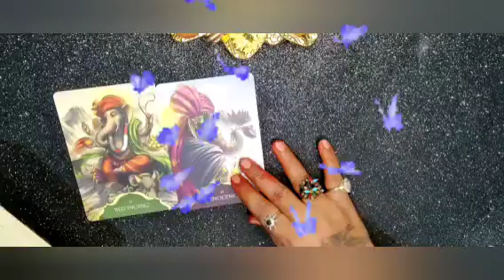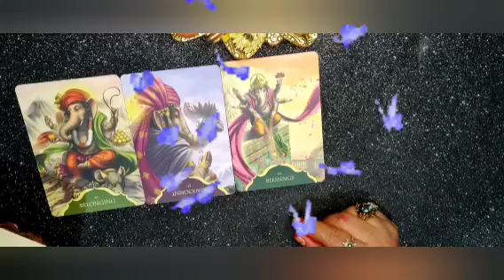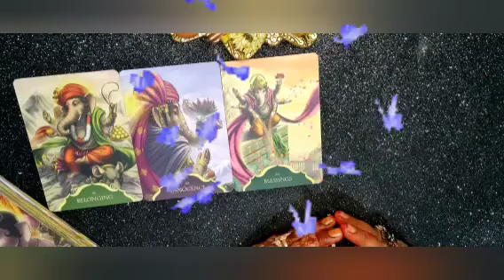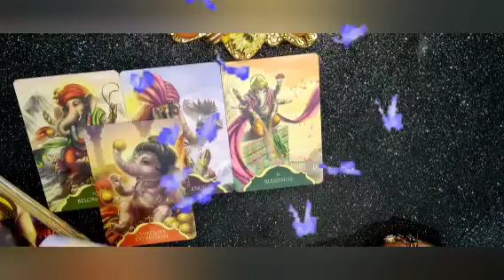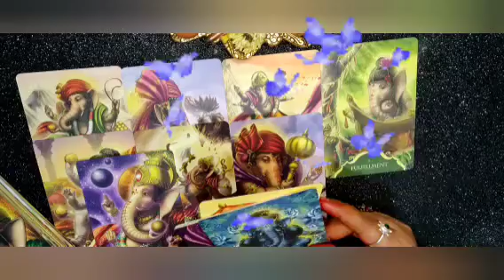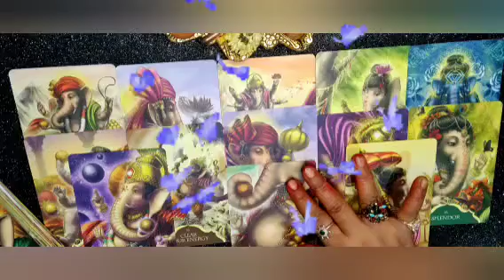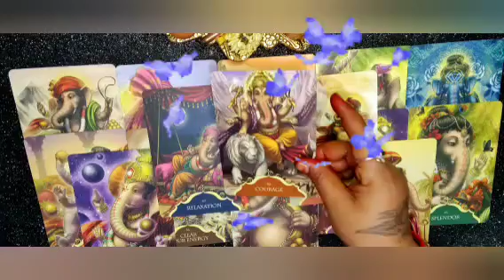ಸಂಕಷ್ಟಹರ ಚತುರ್ಥಿಯ ಶ್ರೀಗಣೇಶನ ಸಂದೇಶ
ನಮಸ್ತೆ ಎಲ್ಲರಿಗೂ ಜಸ್ಟ್ ಎಂಟರ್ಟೈನ್ಮೆಂಟ್ ಪರ್ಪಸ್ ಇದೊಂದು ಜನರಲ್ರೀಡಿಂಗ್  ಎಲ್ಲರಿಗೂ ಅನ್ವಯಿಸುವುದಿಲ್ಲ ನಿಮಗೆ ಇಷ್ಟ ಆದ್ರೆ ತಗೊಳ್ಳಿ ಇಲ್ಲ ಅಂದ್ರೆ ಬಿಟ್ಟುಬಿಡಿ ನಿಮ್ಮ ಜೀವನದ ನಿರ್ಧಾರ ನೀವೇ ನಿರ್ಧರಿಸಿ ನಿಮಗೆ ಇಷ್ಟ ಆದರೆ ಲೈಕ್ ಮಾಡಿ ಶೇರ್ ಮಾಡಿ ಸಬ್ಸ್ಕ್ರೈಬ್ ಮಾಡಿ ಧನ್ಯವಾದಗಳು🧚 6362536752🧚